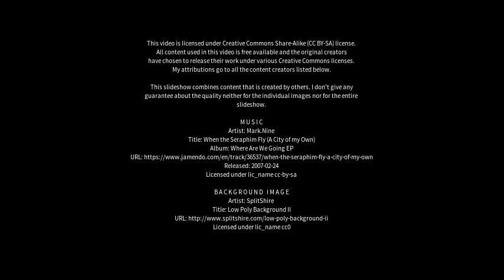Best places to visit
Best places to visit - Shirley (United Kingdom) Best places to visit - Slideshows from all over the world - City trips, nature pictures, etc.